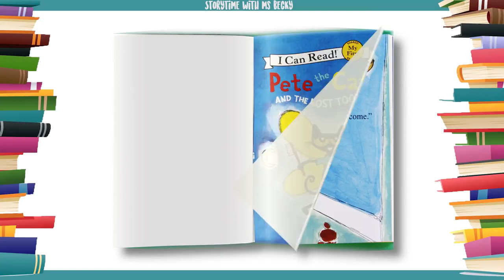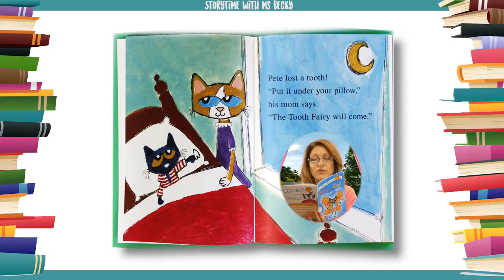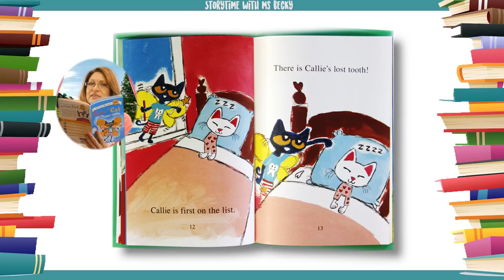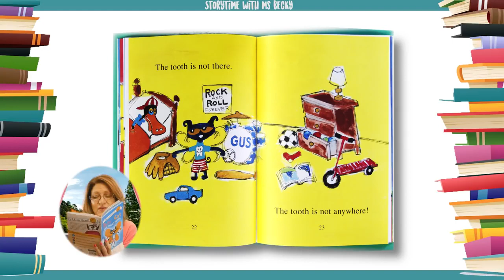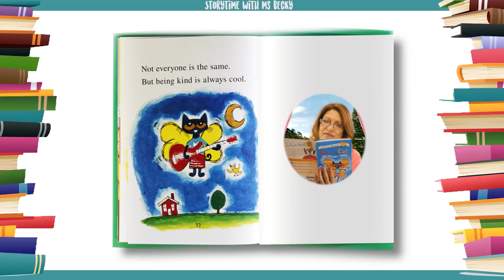영어동화책 - 86. Pete the Cat and the Lost Tooth 고양이 피트와 잃어버린 이빨 영어동화책 따라읽기 [잠자기전 영어스토리북10분 듣기/읽기/눈감고듣기]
[Hello, ABC]

1. 하루 10분 아이와 함께 영어 스토리북을 읽어주세요. 소리내어 읽는것이 핵심포인트입니다. 아이와 교류하고 함께 즐거운 시간이 되도록 노력해주세요. 이 시간이 스트레스가 되는것은  추천드리지 않아요.

2. 내용을 굳이 파악하려고 하지 마세요. 그저 상상만으로 충분합니다. 이러한 경험은 나중에 필요할때 쉽게 롱텀메모리로 전환되는 즉 기억력을 증진시키는 중요한 역할을 하게 됩니다.

3. 제목은 아이와 함께 알아보고 시작하세요. 되도록 아이가 좋아하는 글을 읽으시는것을 추천드립니다.